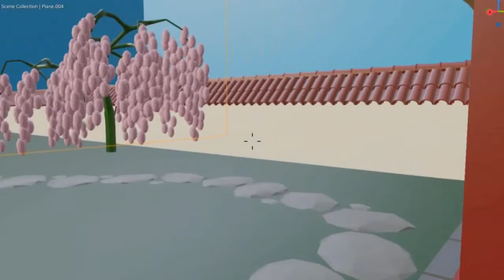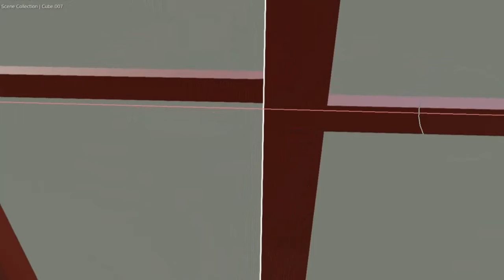3D прогулка по японскому саду.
Проект выполнен в рамках учебного плана по предмету "Традиционная культура народов мира",  Факультет искусств, ВГИИК (Волгоградский Государственный Институт Искусств и Культуры).